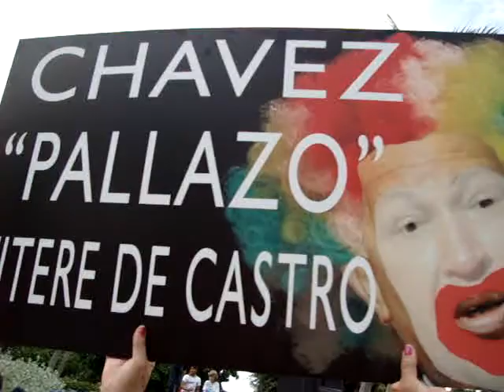No Mas Chavez - Miami - Carlos D. Pereyra (3)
Más de un millar de personas desafió la lluvia el viernes en Miami respondiendo a la convocatoria de una marcha contra el intervencionismo del presidente Hugo Chávez en América Latina. La marcha reunió a decenas de miles en un centenar de ciudades alrededor de todo el mundo